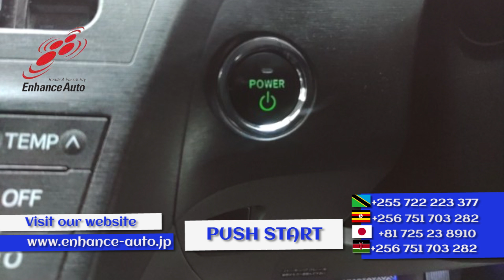2010/4 TOYOTA PRIUS S 268632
2010/4 TOYOTA PRIUS S Hybrid 1800cc 138600km HATCHBACK / ALLOYS / REAR SPOILER / FOG LIGHT / TUTRNING SIGNAL MIRROR / NAVI / BACK CAMERA / SMART KEY / PUSH START /